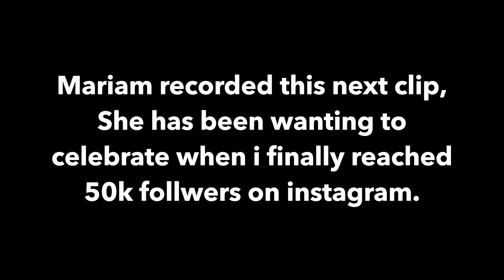NEW VLOG: Make shakshouka with us!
Hello guys!
I apologize for posting so late, i lost a few clips i recorded while in abuja and had to create new ones and i hope you all enjoy it!
i promise to post a longer vlog next time.